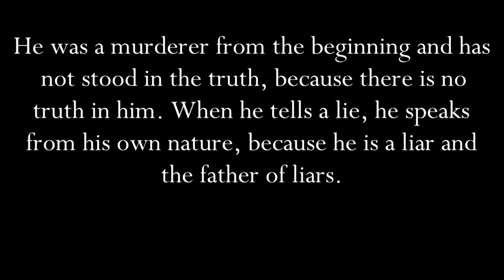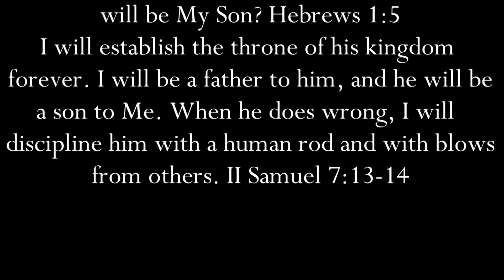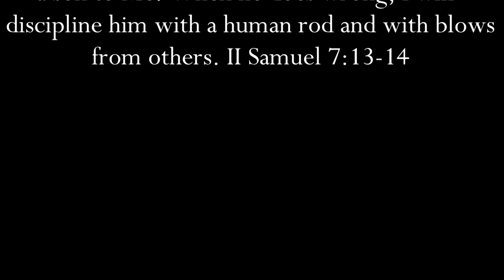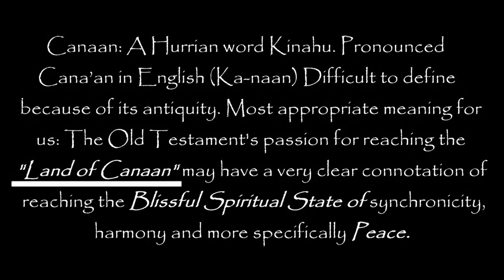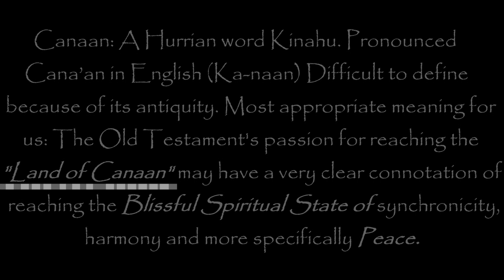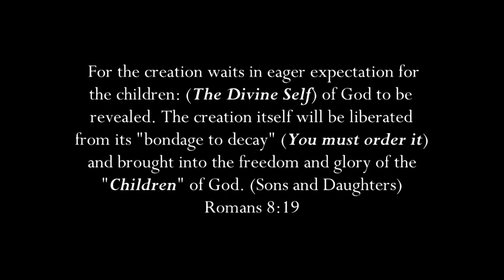God Did Not Cast Them Out, He Enlarged Their Territory...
God did not cast them out, He Enlarged Their Territory... Man desires to control them with Religion: from Religare, which means "to re-bind". Religion can be a form of bondage to Systems, Structures, Rules, and Rituals.